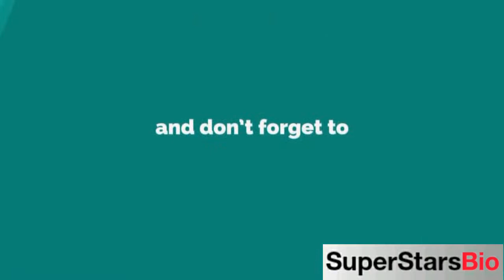Gian Franco Rodriguez Venezuelan Actor Biography & Lifestyle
Quick Facts
KNOWN FOR
Halston

FULL NAME:
Gian Franco Rodriguez

PROFESSION:
Actor

NATIONALITY:
Venezuelan

AGE:
36 years old (in 2021)

BIRTHPLACE:
Caracas, Venezuela, South America

ZODIAC SIGN:
Leo